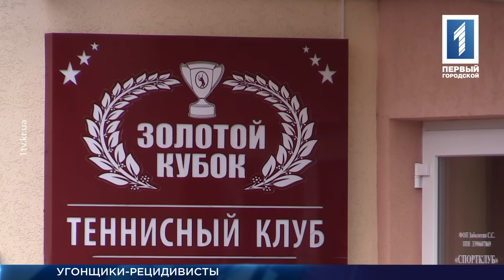Элитные угонщики. Дубль два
В одну реку дважды. В Одессе задержали угонщиков-рецидивистов из Кривого Рога. Молодчики прославились в родном городе в марте этого года рядом наглых похищений элитных иномарок, которые охотились на машины стоимостью более миллиона гривен. Уже под следствием они продолжили незаконную деятельности в Одессе, где снова попались. Всех участников группы задержали. Подробности в сюжете.